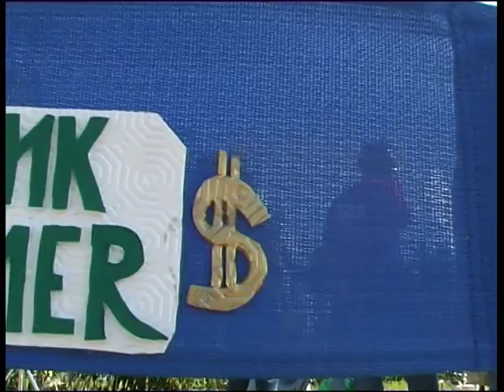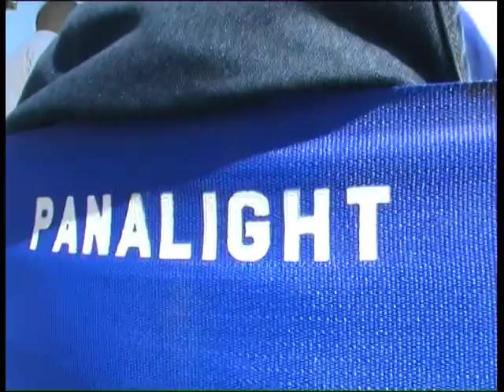Frank Kramer vs Gianfranco Parolini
Una parte della lunga vita artistica del regista e sceneggiatore Gianfranco Parolini, in arte Frank Kramer, raccontata in questo video clip dagli amici Rollo Martins e Davide Mancori